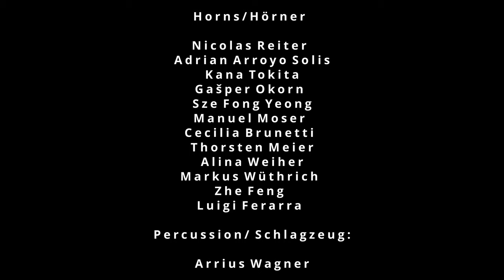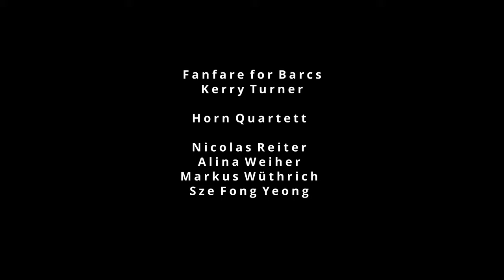Trossinger Horn Ensemble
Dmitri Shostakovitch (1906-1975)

Symphony No. 10: Scherzo
(Arr. Bruce Richards)

K. Turner (*1960)
Fanfare for Barcs

Hornklasse  Prof. Saar Berger